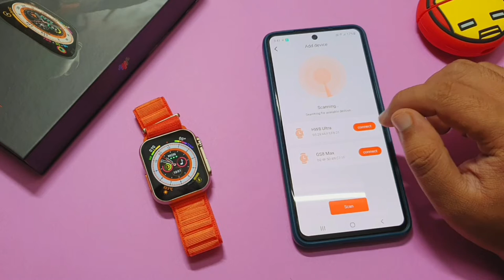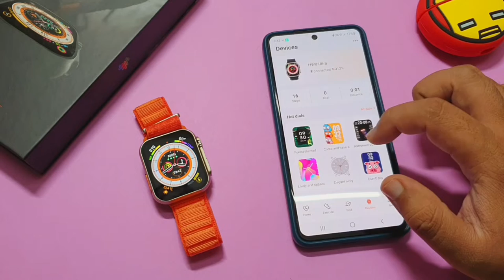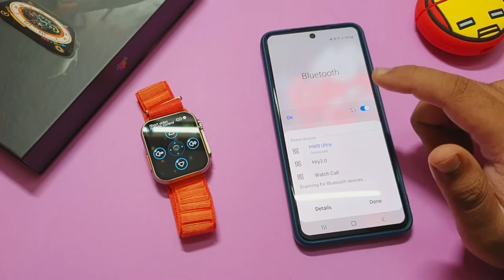Short Video Remote control in Ultra Clone | Instagram video control from Ultra clone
This video is about video control from ultra clone